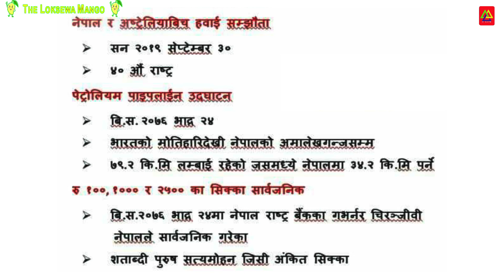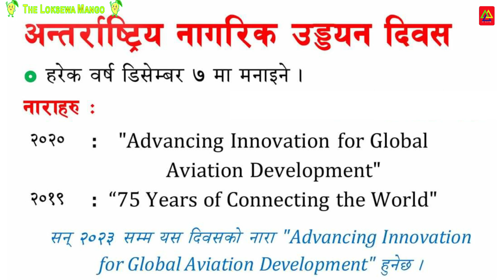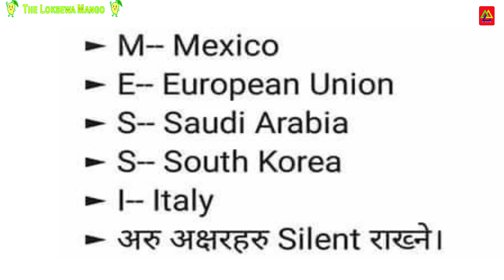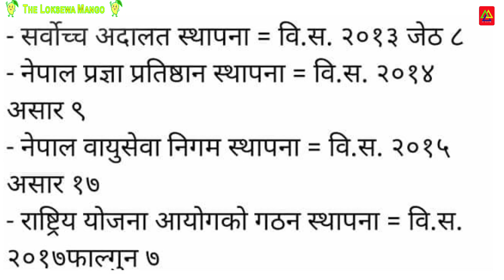Current Affairs Of Nepal 2077 | Current Affairs Smart GK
This video is about Current Affairs Of Nepal 2077, Current Affairs, Current Affairs Nepal
This video is related to Loksewa online tayari, Loksewa online class, loksewa online form,
general knowledge
general knowledge 2019
current gk
loksewa vacancy
gorkhapatra loksewa